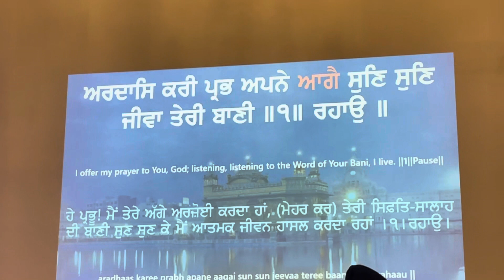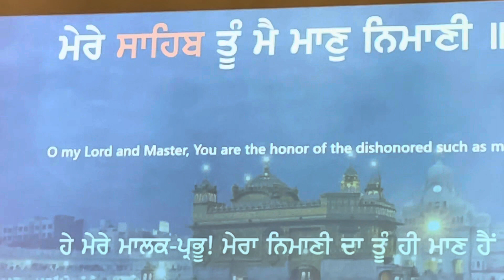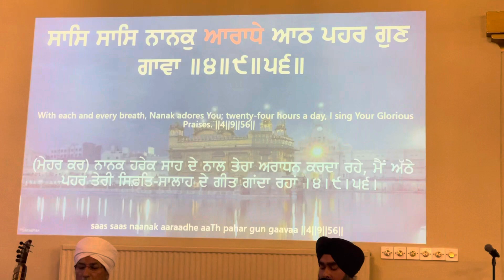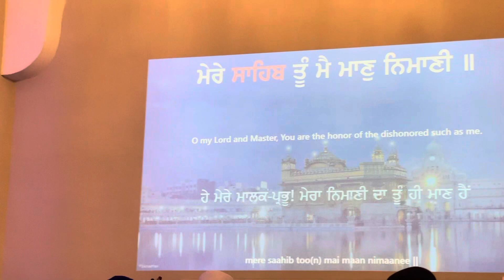Sun Sun Jeevan Teri Bani Harvinder Singh Sr Dasmesh Band Malaysia 2023 ਸੁਣਿ ਸੁਣਿ ਜੀਵਾ ਤੇਰੀ ਬਾਣੀ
Sun Sun Jeevan Teri Bani
Sikhsof Scotland tv